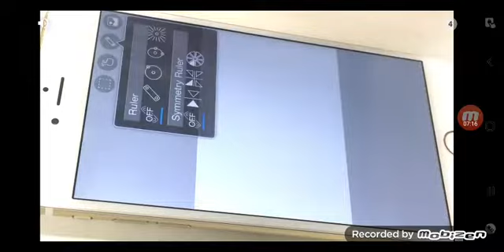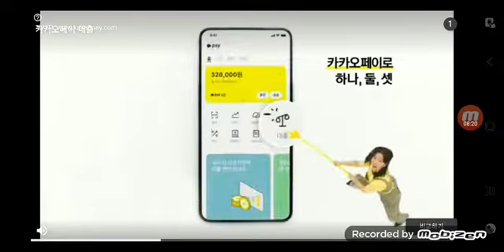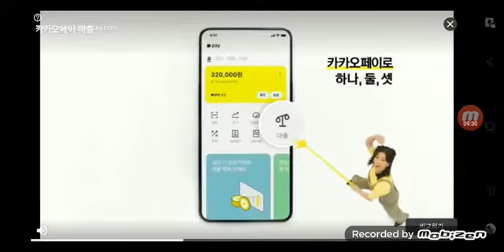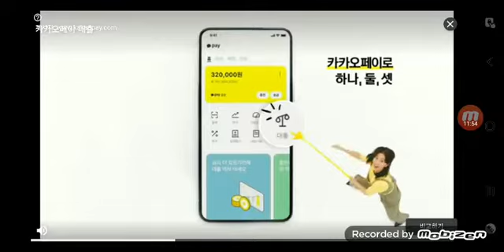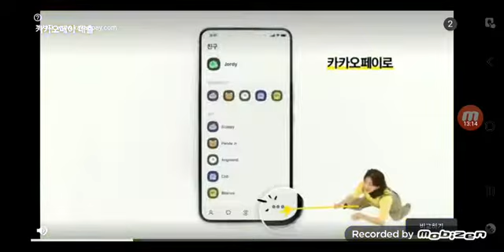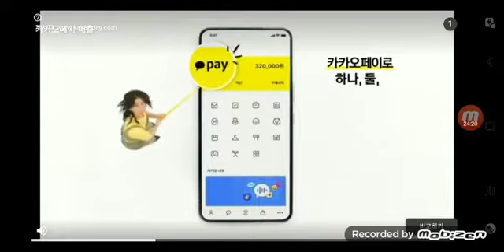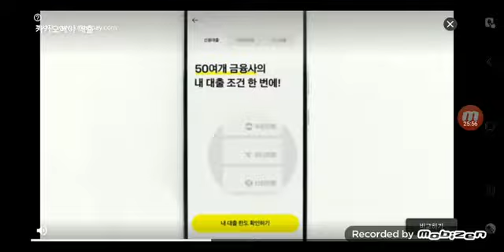와 39:33 분 그리고 1등 됐다 지렁이 애벌레 스네이크 인지 모르겠다 그리고추천 ~~뉴비